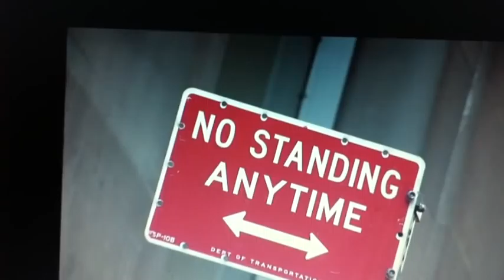Taxi Drivers New York Clip